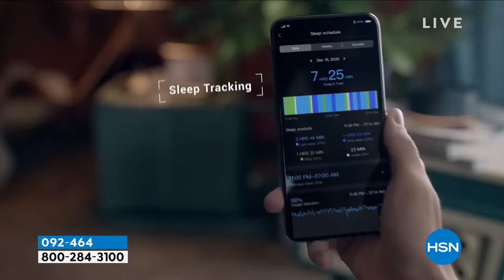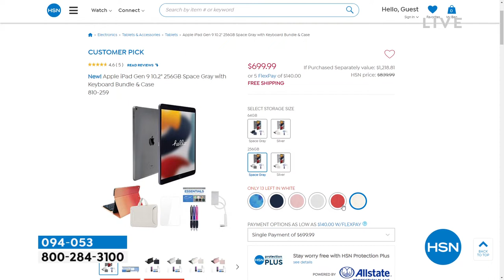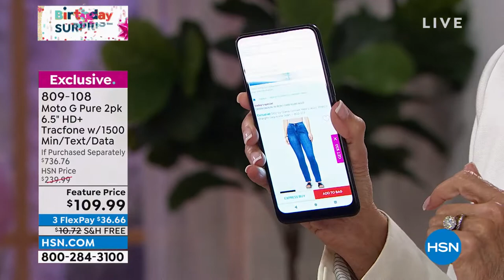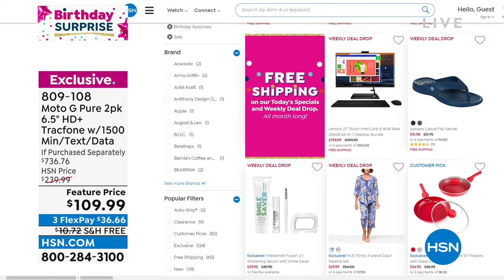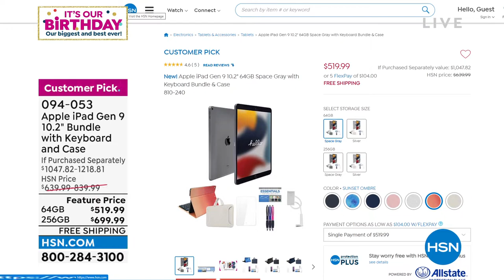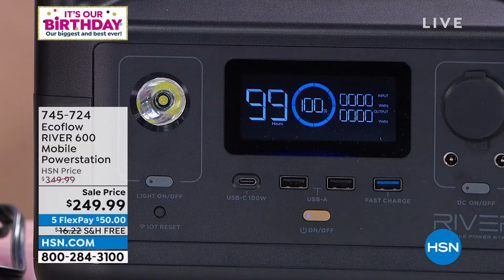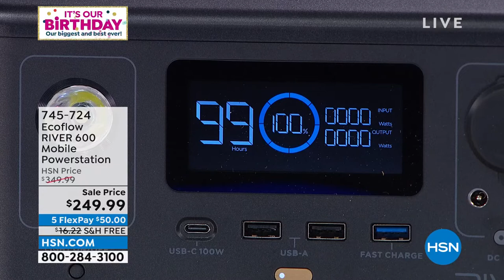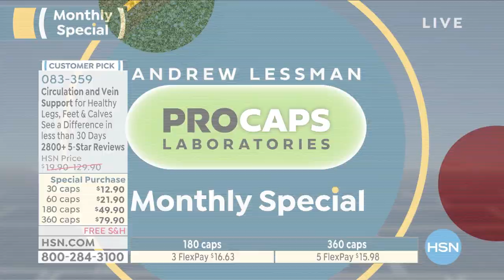HSN | Electronic Connection Celebration - EcoFlow 07.10.2022 - 01 PM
Discover innovative, brand-name electronics featuring portable power by EcoFlow.